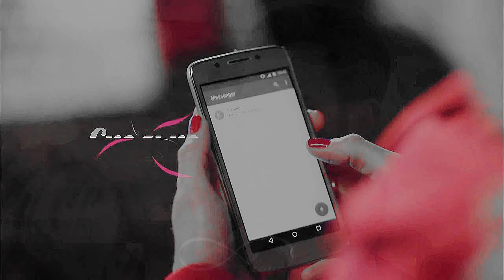Kuzgun + Dila |lфантомы (14 EP.)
Ну спасибо хоть за одну счастливую серию,которую нам подарили.Дальше продолжаем противостояние чувств,эмоций и поступков.Кто кого сильнее ударит.Ну это наш сериал,за это мы его и полюбили,поэтому чего жаловаться(
Что думаете?Кузгун замутил это убийство?Не верю я.Не хочу верить.Это слишком бесчеловечно,такое простить разве возможно будет?